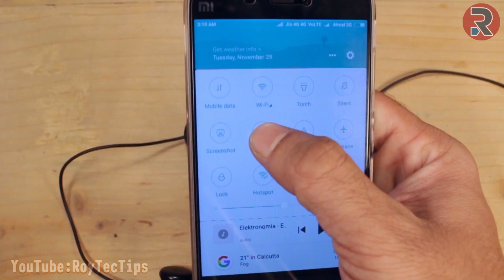How to make your Headphone Wireless(Even old Broken Headphone)-DIY Life Hack Tutorial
Hi guys in this video I will share with how you can turn your old wired headphone, even broken headphone into a wireless headphone. I this video i used a broken headphone which wire is chewed by a cat and I successfully turned it into a working wireless headphone.
The Bluetooth audio receiver I used is

The quality of this Bluetooth audio receiver is not good. I suppose to have one laying around so i used it. As always you can find better audio receive.

How To Repair Headset with mic?
Repair Headphone Jack without soldering.
How to repair headphone jack?
How to repair headphone jack without soldering?
How to repair earphone jack?
One earpiece is not working.
Headphone is not working.
how to fix headphone easily.
Fix headphone without soldering.
Fix earphone without 3.5 mm jack.
easiest way to repair earphone.
How to make your headphones wireless
How to turn your headphone wireless.
Turn your broken headphone into a wireless headphone.
Turn wired headphone into a Bluetooth headphone